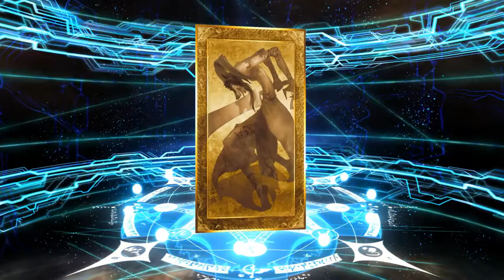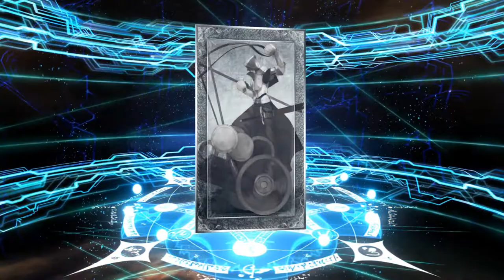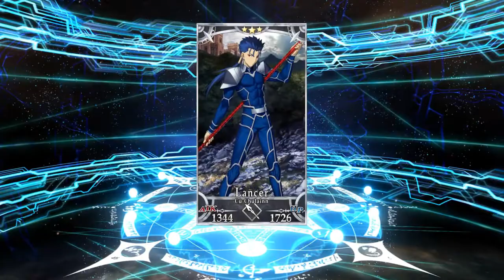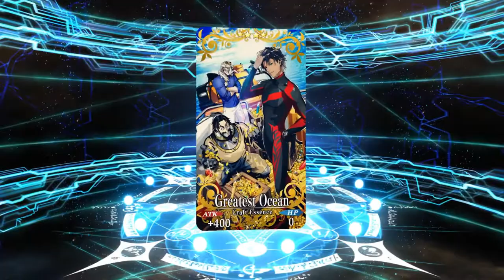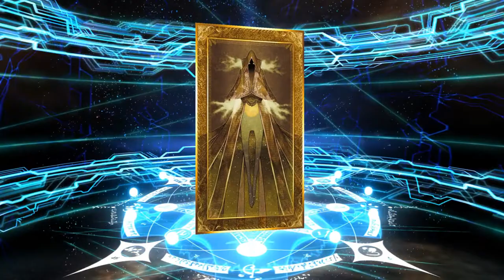Fate/Grand Order - VAN GOGH & NEMO GACHA! The Adventure in the Imaginary Sea is about to start!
In the latest Fate/Grand Order gacha we delve deep into the newest Foreigner gacha to gain the one that'll make them insanely strong: Van Gogh! This majestic looking foreigner is here to show everyone how unconfident her art is but I'll show her how confident my luck in the gacha is!

Chapters:
00:00 Intro
00:11 Catching up on my off video pulls & Intro!
03:35 Gacha Time: GOGH TIME!
15:00 Finale